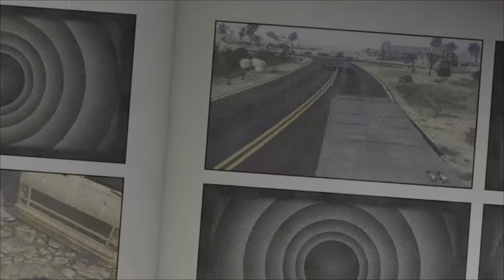Why So Serious? ( A Day In The Life Of The Joker ) Pt. 2 “Joker Steals The Batmobile"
JOKER goes for a Joyride in the Batmobile.